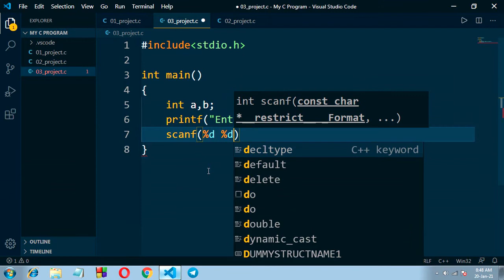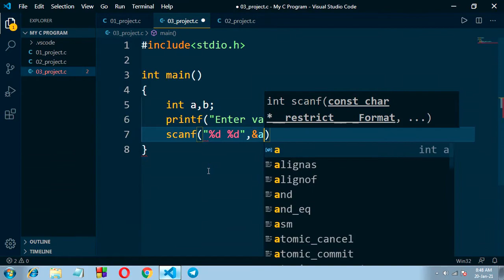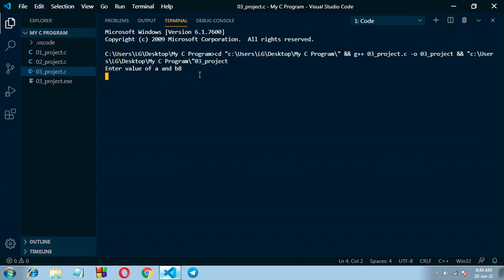#3 project Arithmetic operations in C Language . Addition, substraction, multiplication & division.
Is video me hum c programming me hone wale arithmetic operations ke example dekhenge  .
sath hi sath ye bhi dekhenge ki hum user se koi value scanf() ki help se kaise lete hai.